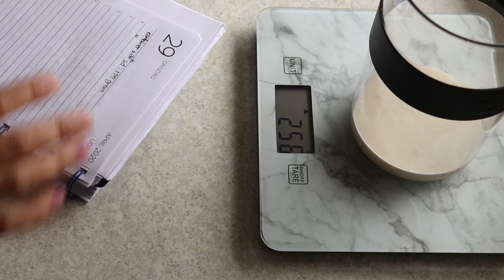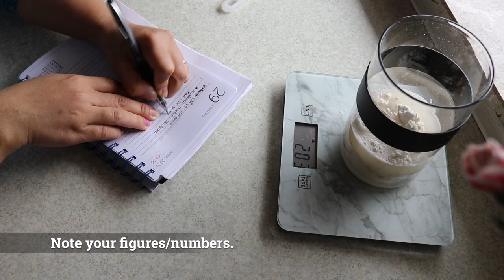How to make a Sourdough Starter Day 3 - Morning II Simple Sourdough Starter Recipe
Take a look at the starter - this morning when I checked my starter, I was pleasantly surprised to find quite a few bubbles on top of my starter. 🤗
And starting today (morning of Day 3) and until the starter is ready to bake with - we will start discarding and feeding the starter every morning and evening before we go to bed. But before we start feeding the starter, we need to measure the weight of your plastic or glass container that will be holding your starter. So, we will only use 1 container - less work. Trust me! 😉

Day 3: FEED THE STARTER
Morning discard and feed: You will need:
- 100 grams sourdough starter
- 100 grams all-purpose flour or bread flour
- 100 grams lukewarm water

You can also use less starter, flour, and water, e.g. 20 grams of starter, 20 grams of flour, and 20 grams of water.

Tools:
- a kitchen scale
- a transparent plastic or glass container (straight edge and wide-mouth) that can hold approx. 1-liter - 1 - 2 spatula(s)
- a rubber band
- a lid, plastic film, or cloth
- a piece of paper and a pen or your phone notebook

Evening discard and feed: You will need:
- your plastic or glass container with a sourdough starter
- 100 grams all-purpose flour
- 100 grams lukewarm water

Tools:
- a kitchen scale
- 1 - 2 spatula(s)
- a tablespoon, for scooping out discard
- a small bowl for discard
- a rubber band

SOURDOUGH STARTER DISCARD:
You will need to discard some of our sourdough starters to keep the ratio of flour and water consistent, so you will not end up with a gallon of the starter when you only need a cup or two for most baking recipes. You can throw discards away, but you can also use this discard to make another starter to share with a friend or save it for cooking and baking. I keep mine in an airtight container of discard in my fridge for making pancakes, biscuits, and other baked goods.

QUICK TIP:
- You can feed your starter once or twice a day, but feeding twice a day makes a huge difference in the health of your starter.
- After Day 3 and 4 stops the activity in the sourdough, and it falls to rest for a few days. You may think it is dead or bad; it is not. It is also quite normal in the process.

Enjoy! Paula xoxo

P.S. sorry for the late upload - I have tried to upload the whole video (from morning to evening) but YouTube won't accept it. 😔 So, I decided to divide my video tutorials for Day 3 into 2 parts - Morning and Evening.

Music: Lets Go Home by Jeremy Blake from YouTube Music Library